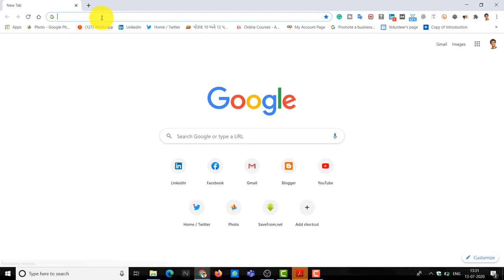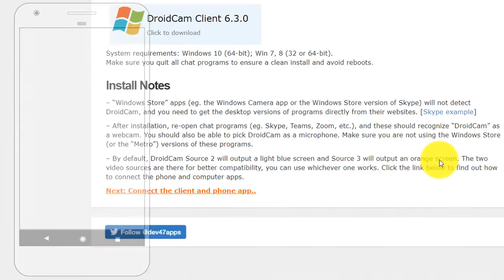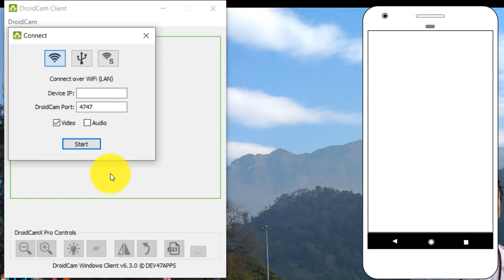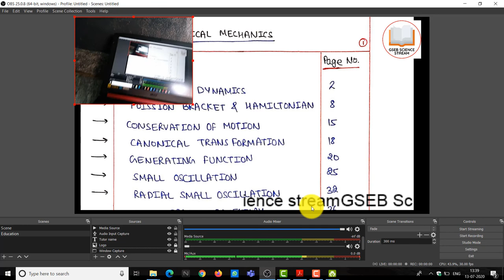How to use Moblie phone as a web cam || How to connect Web Cam in OBS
how to use mobile camera as a webcam

અમારો YouTube વિડીયો જોવો
Admission Process in Gujarat: